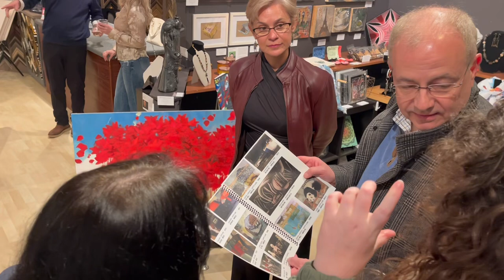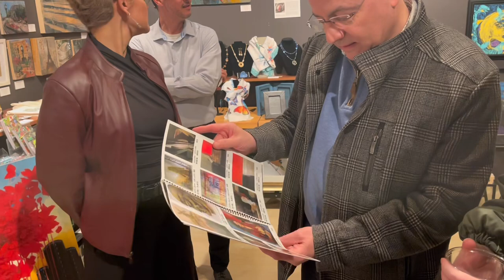Artist Meet and Greet with Tsiuri Chachua and her art at the Northville Gallery